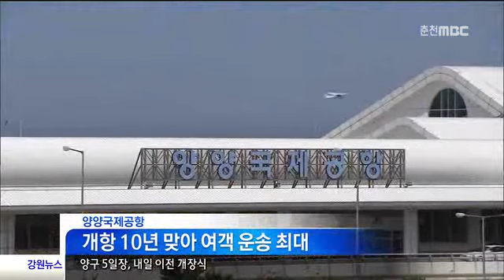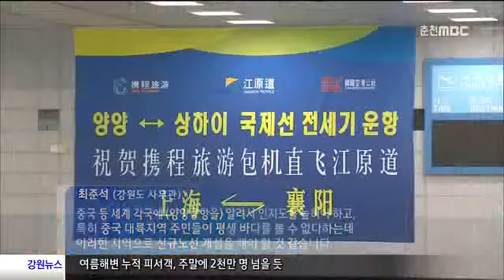춘천MBC뉴스 양양국제공항 최대 활황(R)=데